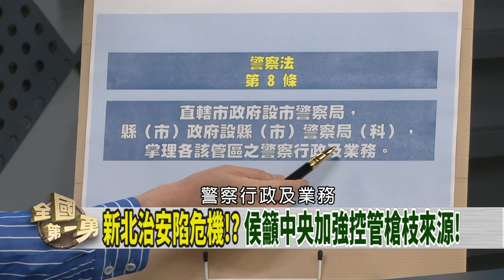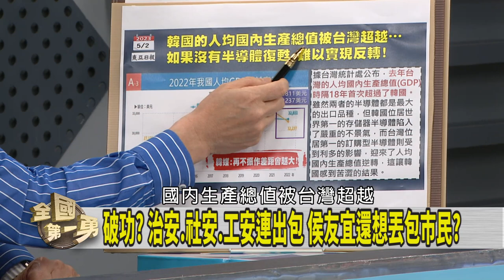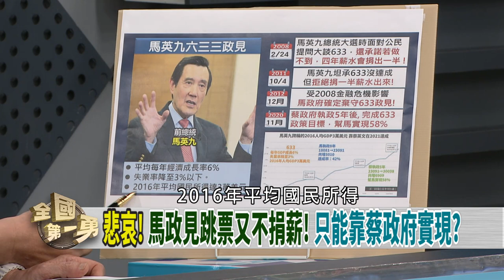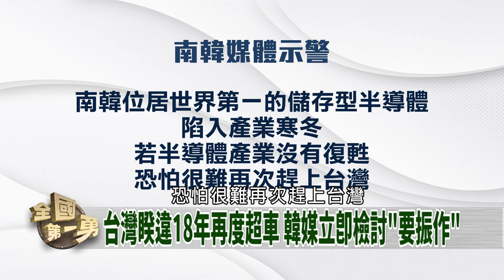新北螺絲掉滿地？市長無心市政？ 侯侯之心路人皆知？想丟包市民？【全國第一勇 精華】2023.05.03(3)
📌不再讓你亂來! 若中國南海搗亂! 美:將依條例動武
📌手稿曝光! 郭台銘向韓國瑜道歉盼獲支持...韓粉買單?
📌一縣市一核廠!? 林育卉:全台要蓋40座! 小的安全?
📌換了團隊脫胎換骨! 阿銘全台說大話!? 講錯再道歉?
📌備詢當造勢? 侯友宜:勇往直前 承擔更大責任!
📌藍徵召倒數! 郭驚句連發 vs 侯砲轟防疫...比誰說得吸引人?

【主持人】
    徐國勇